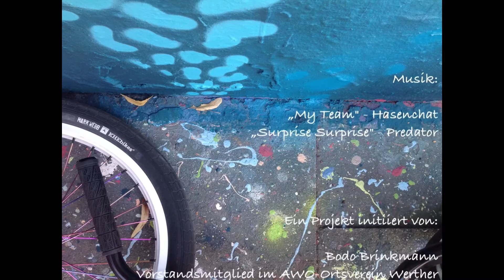Hall of Fame Werther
Die BMX-, Skateboardfahrer und Graffitikünstler in der Halle des Funtastic Werther - Hall of Fame - haben einen Film gedreht. Zu sehen sind tolle Stunts, Reifen- und Kettenwechsel sowie ein Zeitraffervideo eines entstehenden Graffitis vom Profi! Alle übten sich beim Fotografieren und Filmdreh darin, ihre eigene Sichtweise auszudrücken und im Team zu entscheiden, wie ihr gemeinsames Produkt aussehen soll. Das tolle Endergebnis ist hier zu sehen. Es soll andere Jugendliche für die Skater- und Graffitihalle und ihr Lieblingshobby interessieren; wer also Lust bekommen hat, kommt vorbei!